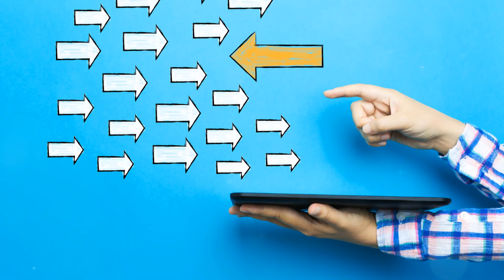7 Things Sigma Males Never Apologize For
7 Things Sigma Males Never Apologize For

Explore the seven key principles Sigma males never apologize for. Learn how their commitment to independence, authenticity, and personal truth sets them apart in a world that often demands conformity. Discover the essence of what makes a Sigma male unapologetically unique.

4 rules to become sigma male
worlds most sigma male ever
how to become the ultimate sigma male
top 10 sigma man in the world
how to look like a sigma male
why sigma males are seriously dangerous
why sigma males are more
why sigma males are better than alpha males
sigma males are more attractive than alpha males
is a sigma male better than an alpha male
why alpha males are better than sigma males

Sigma Male
Sigma Male Habits
Self-Improvement
Emotional Control
Strategic Thinking
Independence
Minimalism
Authenticity
Self-Development
Personal Growth
Lifestyle Tips
Mindset Shift
Motivation
Success Habits
Men's Lifestyle

OUTLINE:

00:00:00
Intro
00:00:50
Living Life on Their Own Terms
00:01:39
Prioritizing Solitude
00:02:25
Being Unconventional
00:03:07
Speaking Their Truth
00:03:50
Rejecting Superficiality
00:04:27
Embracing Emotional Independence
00:05:06
Challenging Authority
00:05:41
Outro